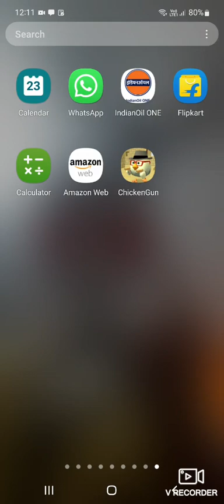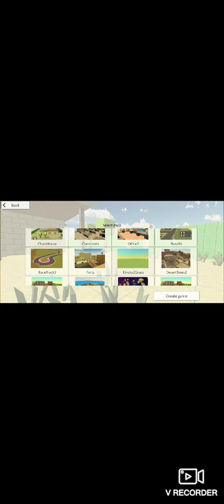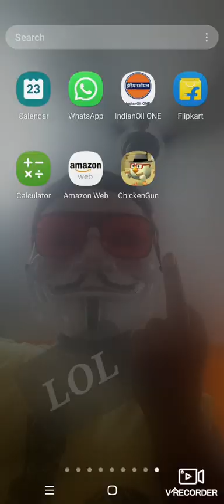Chicken Gun Giant camara man VS Skibidi Toilet